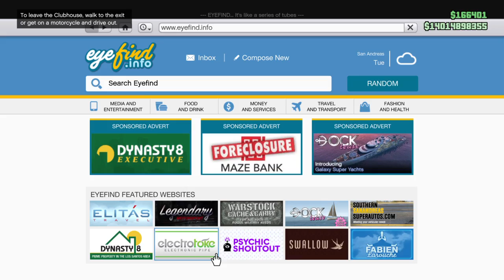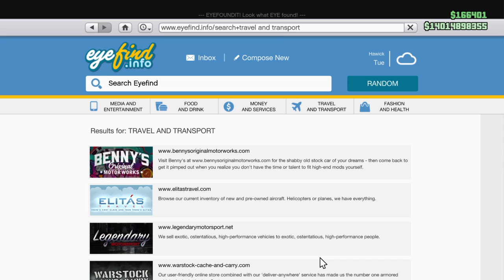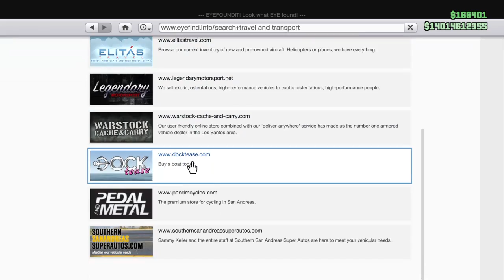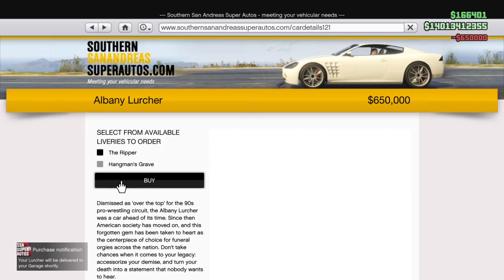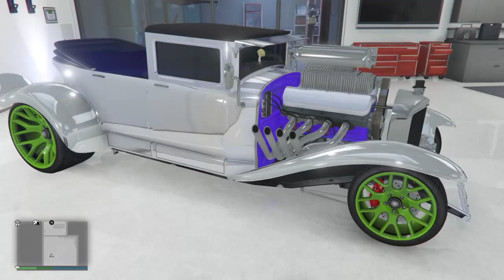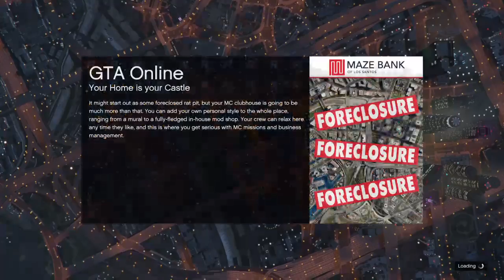Bored lol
Snapchat gluggy78 instagram matthew.forster facebook matthew forster get adding people